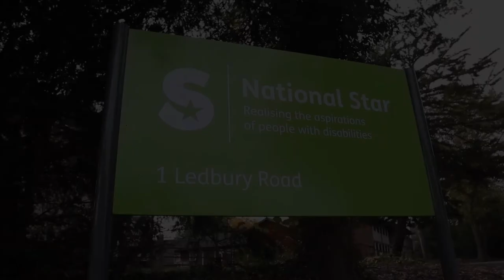Virtual Tour of Ledbury Road | National Star Hereford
Take a virtual tour of Ledbury Road, National Star's latest long-term residential living facility, which opened its doors in December 2019. Based in Hereford, Ledbury Road is a home for seven adults with learning and physical disabilities or acquired brain injuries.